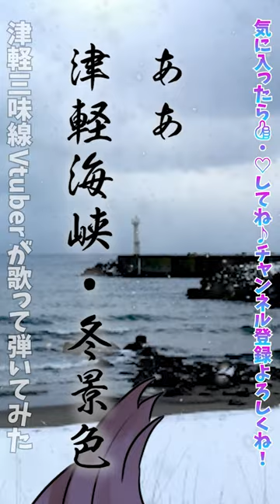【津軽海峡冬景色】これが個人Vの本気❗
①高評価👍　②共有でツイート🔼　③コメント💬
⇨この３つでオススメに載りやすくなります…!!🥺
風の音が胸をゆする 泣けとばかりに
ああ 津軽海峡・冬景色

楽曲情報：)
作詞：阿久悠様
作曲：三木たかし様
歌・三味線・動画：早紅夜
キー：±0　調子：1本二上がり(A-E-A)
MIX：530(ゴサマル)

本家：)　   @SayuriXCross
インスト音源と歌詞の動画素材はカラオケ歌っちゃ王様(購入済)より使用させていただきました

🌸Japanese traditional folk song and
　　　Tsugaru shamisen Virtual YouTuber🌸
🪕津軽三味線＆日本民謡の旅芸人お狐VTuber早紅夜🦊
🌟毎週４～５回くらいshorts・動画・配信活動中！🌟